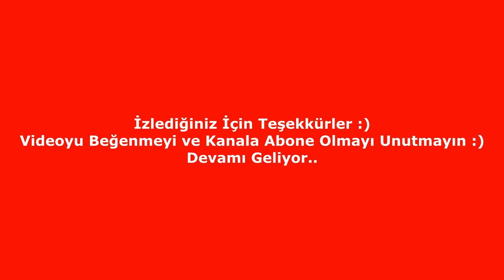Clash Royale HybridFox 2 v 2 Part 23 ( Supercell )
12-0 clash royale,
flex 3 clash royale,
top 3 clash royale,
black ops 3 clash royale emblem,
oneplus 3 clash royale,
clash royale 4. arena,
clash royale 4 seri,
clash royale 4000 kupaya çıkma destesi,
clash royale 6 seviye deste,
clash royale 6. arena destesi efsanevisiz,
clash royale 6. arenadan 7. arenaya çıkma destesi 2017,
clash royale 6. arena süper büyülü sandık açılımı,
clash royale 7. arena,
clash royale 8. arena deste,
clash royale 8.arenadan 9.arenaya çıkma destesi efsanevisiz,
clash royale 8. arena çıkma destesi,
clash royale 8. arena desteleri,
clash royale 8. arena destesi 2017,
clash royale 8 den 9 a çıkma destesi efsanevisiz,
clash royale 8 seviye ayna,
8 clash royale records,